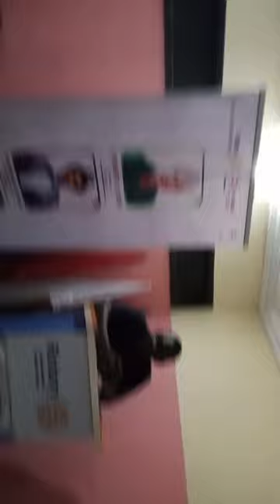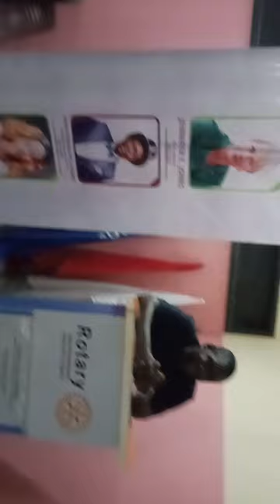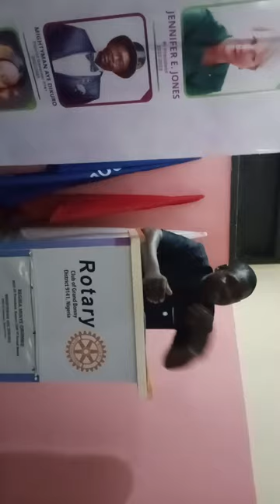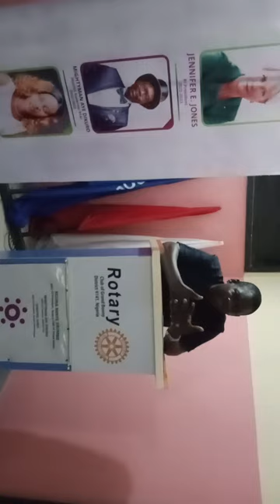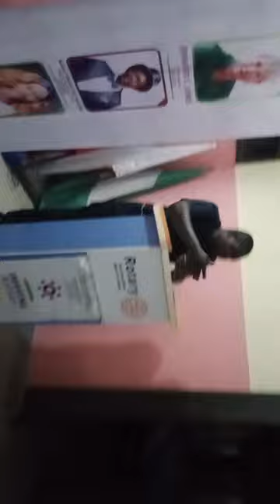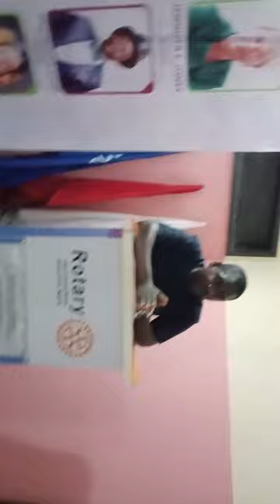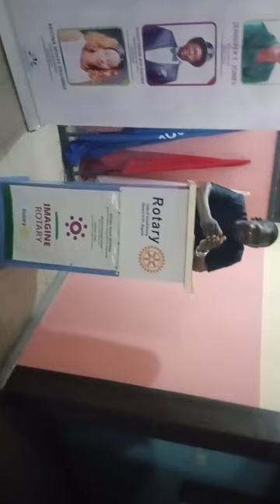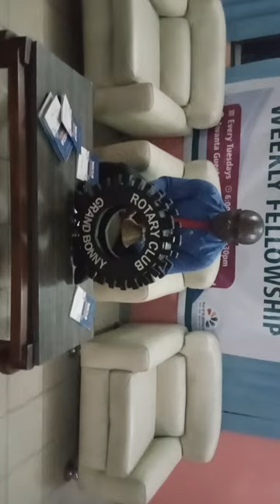Fire Service importance by Rtn. Diepiri Ezekiel-Hart